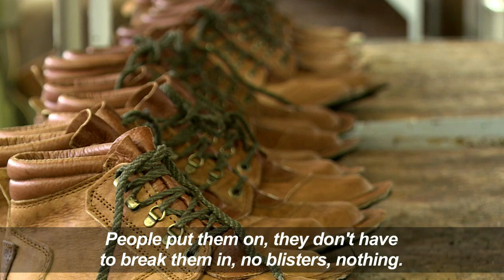Handmade Zimbabwe shoes an unlikely global hit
An unassuming one-room shoe factory in Bulawayo, Zimbabwe is quite literally defying the economic odds. Founded in 1994, the Courteney boot company has become a global niche brand in hand-made footwear. Despite a downward-spiralling Zimbabwean economy, the 14 staff at Courteney have their hands full to keep up with the increasing international demand.